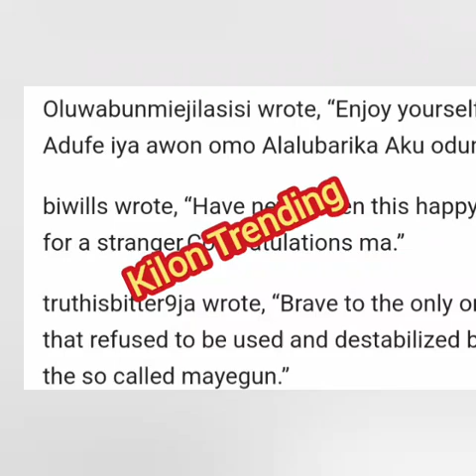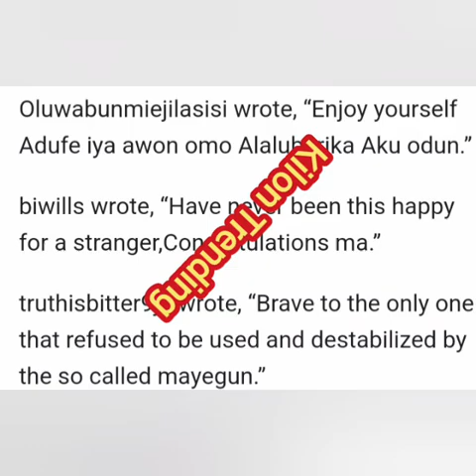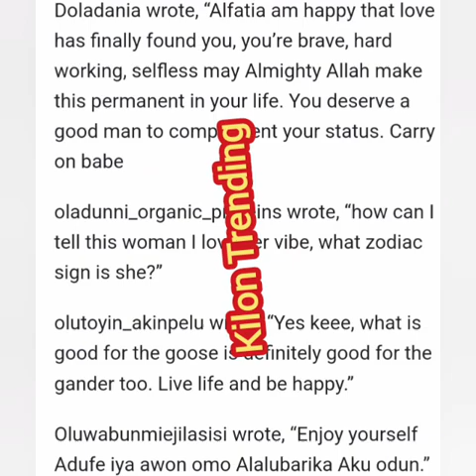IROYIN LEKUN RERE: EWO OHUN TI AYINDE WASIU SE NIGBATI O GBO PE OLOWO GBA IYAWO RE TITI MARSHALL 🙄